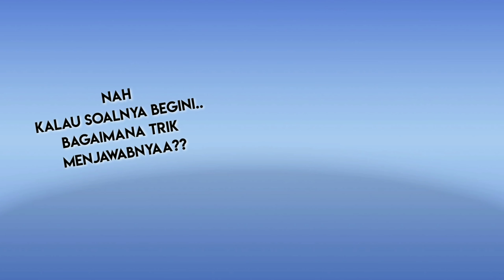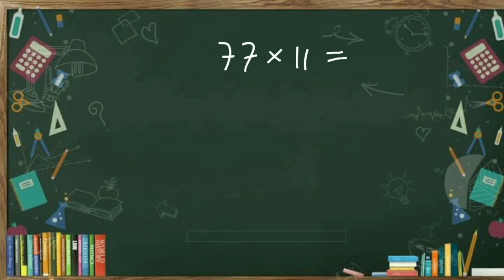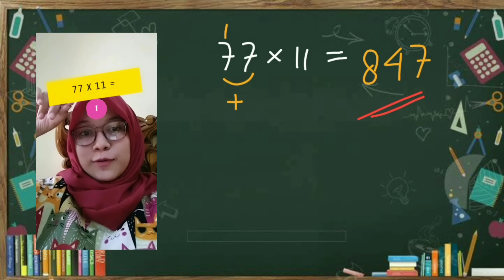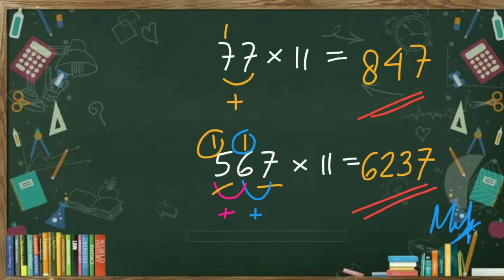TRIK MENGHITUNG CEPAT PERKALIAN 11 VIRAL !! 7 DETIK TERJAWAB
Trik ini berlaku ke semua bilangan yg di kalikan dengan 11.
Dengan tau trik ini, kamu sudah mahir ratusan, bahkan jutaan perkalian 11 sekaligus.
Kereen kan??
Yuks lgsg di tonton yaa.